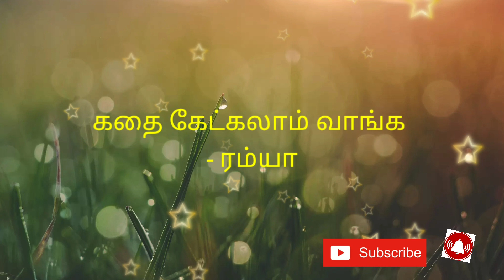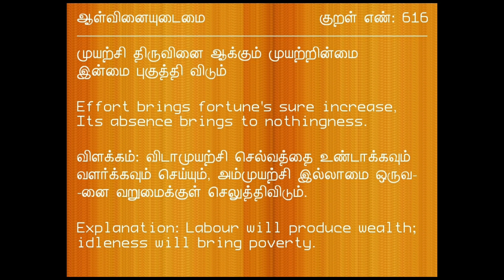She Creates|Lockdown Terrace Garden|லாக்டவுனில் உருவான மாடி தோட்டம் டிப்ஸ்|Women Success story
She creates Freedom of women in lockdown Lockdown Terrace Garden மாடி தோட்டம் டிப்ஸ்லாக்டவுன் மாடி தோட்டம்மாடி திட்ட கதை# Women achievement during lockdown Summary kathai kekkalam vaanga-Ramya